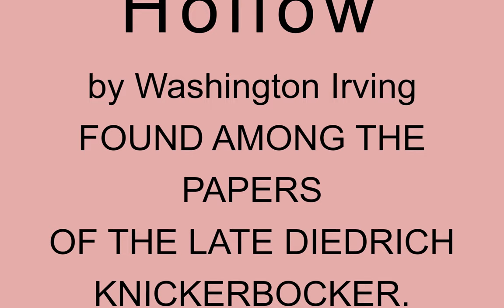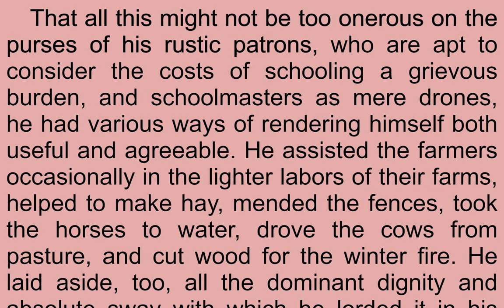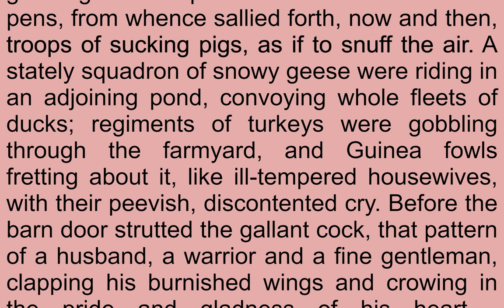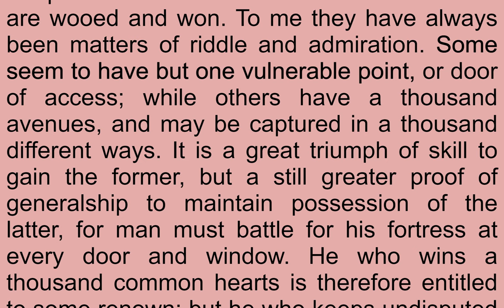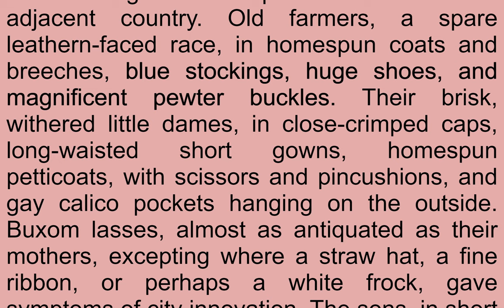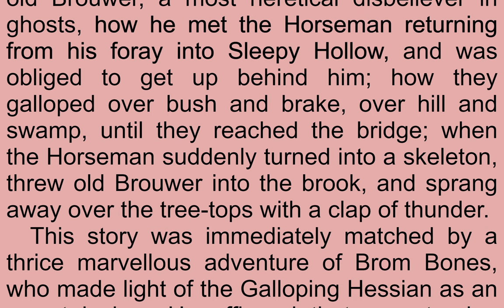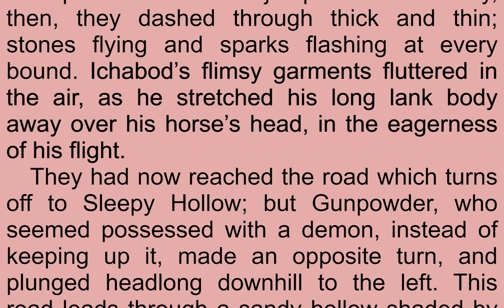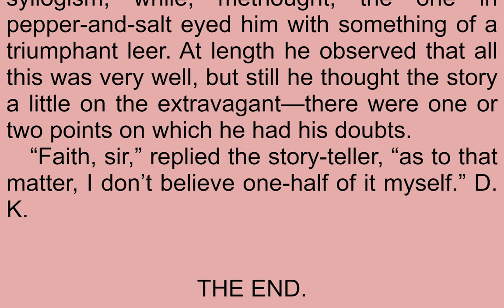Read & Listen The Legend of Sleepy Hollow by Washington Irving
Read & Listen  The Legend of Sleepy Hollow (version 3) by Washington Irving (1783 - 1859)

Everyone knows the story of the Headless Horseman but perhaps you, like me, did not remember what a marvelous story teller Washington Irving was.  He observed human nature closely and like any good humorist, lets us laugh at our own silly and superstitious sides through the joy of having strangers be the ones to display them. If you, like me, have only vague and muddy memories of this story, you owe it to yourself to listen and laugh along with the rest of the world. My High School English teacher who could never interest me in 'literature', would be proud.